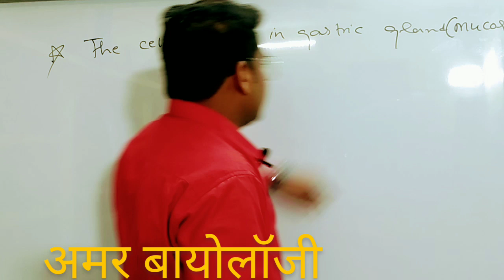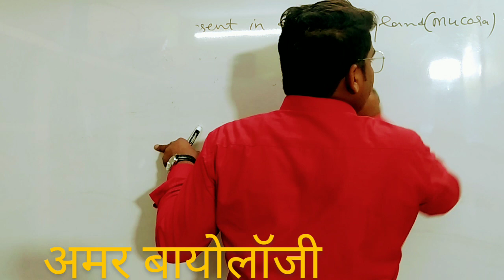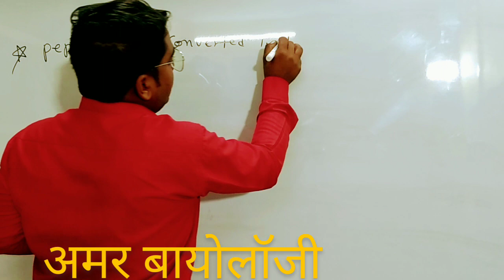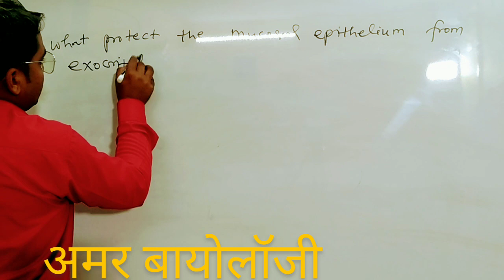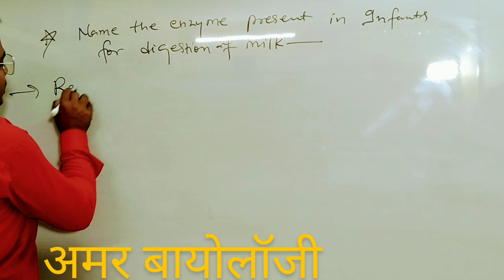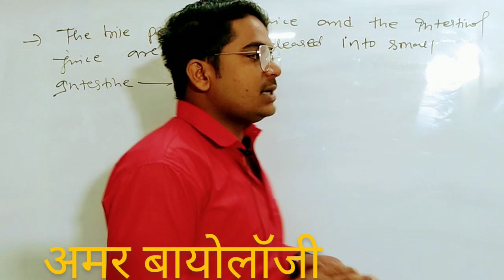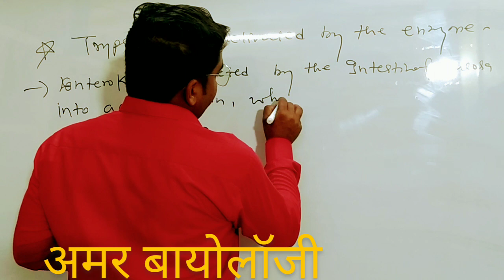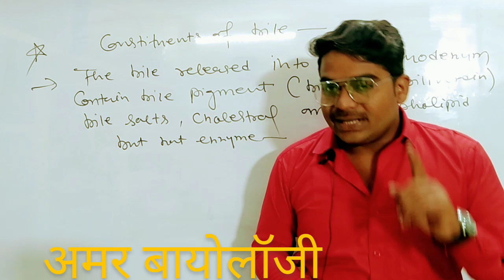Digestion and absorption | part 4 |Class 11th |NCERT | NEET| Medical |AMAR BIOLOGY| अमर बायोलॉजी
Digestion and absorption | part 3 |Class 11th |NCERT | NEET| Medical |AMAR BIOLOGY| अमर बायोलॉजी